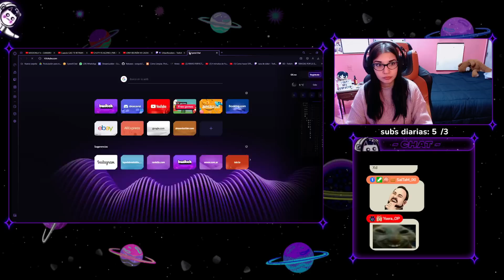😱"FILO NO PERDONA EL ERROR" 😵‍💫VIJAY KESH VS FILOSOFO | FMS PERU 2023 J2 // CATDELESPACIO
freestyle rap
spanish rap

urban roosters
FMS
FMS 2023
FMS internacional
FMS España
FMS México
FMS Argentina
FMS Chile
FMS perú
FMS Colombia
FMS Caribe
FMS Brasil
fms regenesis
incremental mode
batalla de gallos
Red Bull
Batallas de rap
freestyle rap
spanish rap
rap peruano
freestyle peruano
rap en español
freestyle
mejores rimas
batallas en vivo
FMS mejores rimas
Nekroos
jota
stick
jaze
kian
skill
blackcode
diego mc
jair
ghost
strike
toy lokazo
dj dmandado

Nekroos
jota
stick
jaze
kian
skill
blackcode
diego mc
toy lokazo
dj dmandado
fms argentina
fms chile
fms españa

urban roosters FMS Trueno Aczino Bnet Cacha Papo urban roosters FMS 2022 FMS España FMS Mexico FMS Argentina FMS Chile batalla de gallos Red Bull Batallas de rap freestyle rap spanish rap rap argentino freestyle argentina rap español freestyle español rap chileno reestyle chile rap peruano freestyle perurap mexicano freestyle mexico mejores rimas mejores raps batalla en vivo FMS mejores rimas FMS internacional FMS directo